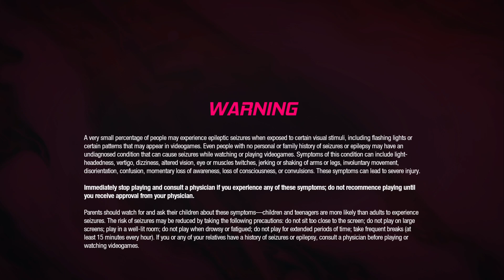Marvel's Guardians of the Galaxy (Chapter 1) I Got Rick Rolled 🤣🤣🤣🤣🤣🤣